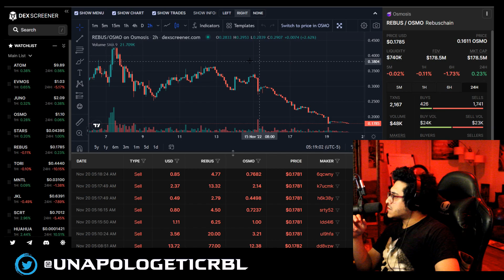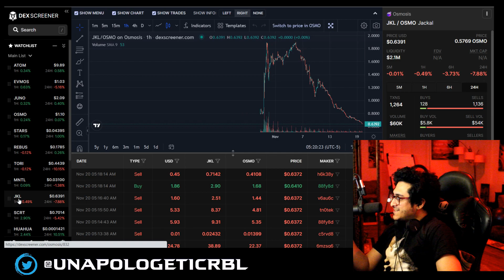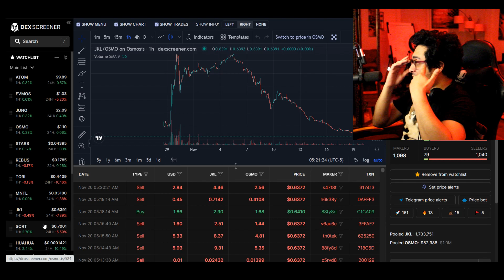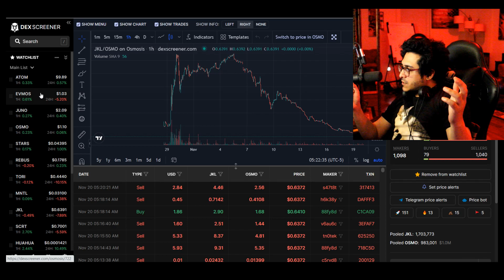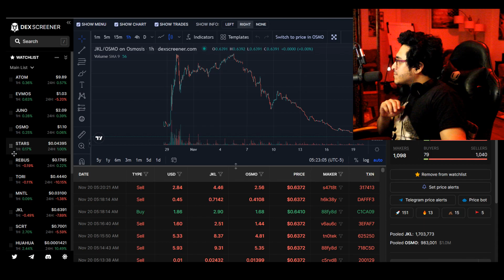Take Profits Before It's Too Late: The Importance of Knowing When to Sell... 💸